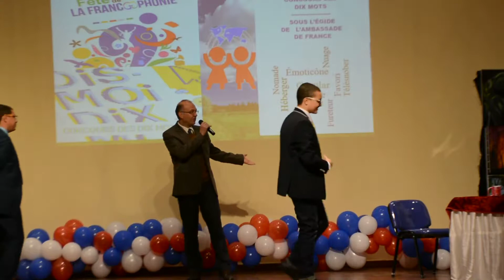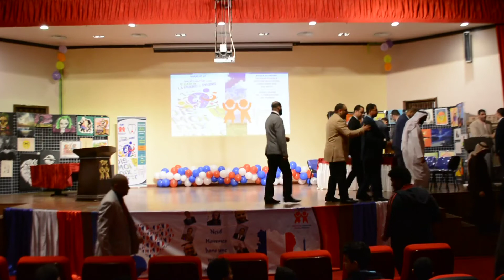La célébration de la Francophonie - Monsieur Torres Frank l'attaché française à Riyad - Partie 2